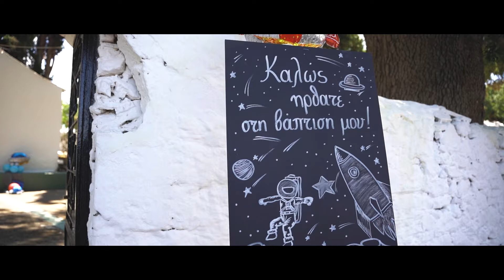Βίντεο Βάπτισης Φίλιππου @ Αγία Παρασκευή Καλέτζι Μαραθώνας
visit us